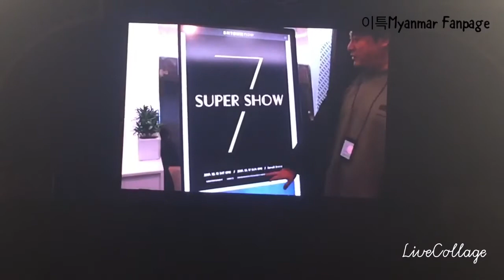171215 Super Show 7 Day 1 - Present Video for Elfs 😍